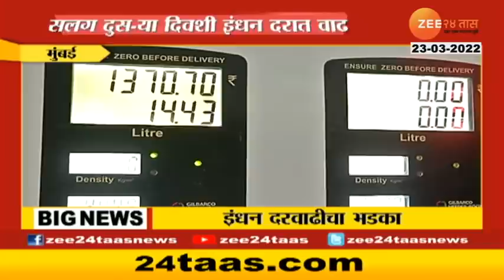Petrol Diesel Price Rise For The Second Day